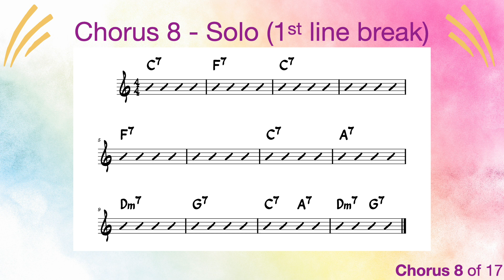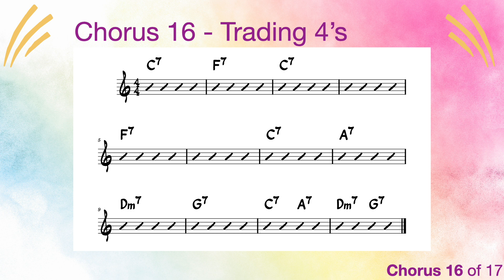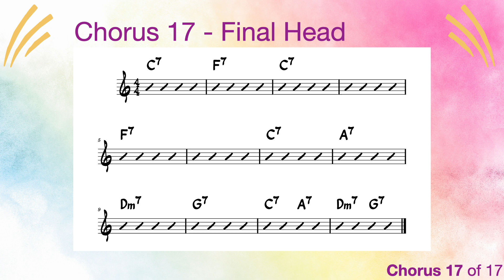C Major Blues | 160 bpm | Bass & Drums Only | Play-Along Backing Track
Tempo: 160 bpm
Key: C major
Style: Jazz swing
Form: 12-bar blues
Arrangement: 2 x head, 12 x solo choruses, 2 x trade 4’s, final head (total 17 choruses)

Jazz standards that you can practice with this track:
- Cheryl
- Relaxin' at Camarillo

This backing track without piano is perfect for pianists, guitarists, organists, and others to practice along with!